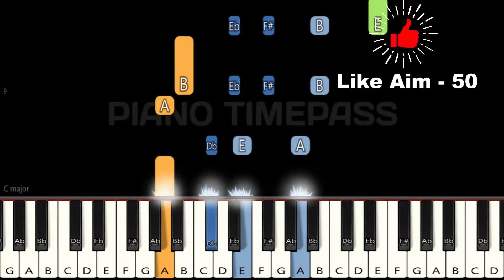Kiss Me Dairy Milk Song 💖 | Piano tutorial | Piano Notes | Piano Online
Easy Slow Piano Tutorial | Mobile Piano | Perfect Piano | Drumming | Walk band | Cover | BGM | Tutorial | Music | App | Instrumental

piano
piano tutorial
piano tune
piano cover
piano instrumental
piano music
piano ringtone
piano notes
piano song
piano timepass
piano lesson
piano chords
piano tone
piano mobile
piano mobile
piano game
piano app
piano bgm
piano band
perfect piano
keyboard
keyboard notes
keyboard song
keyboard music
keyboard bgm
keyboard tutorial
keyboard playing
keyboard cover
piano online
white hat junior piano
pianolessonsontheweb
kiss me dairy milk song piano tutorial slow easy
kiss me dairy milk song piano tutorial easy
kiss me dairy milk song piano kaise bajaye
kiss me dairy milk song easy piano tutorial
kiss me dairy milk song piano tutorial notes
kiss me dairy milk song piano mobile
kiss me dairy milk song piano par kaise bajaye
kiss me dairy milk song piano me kaise bajaye